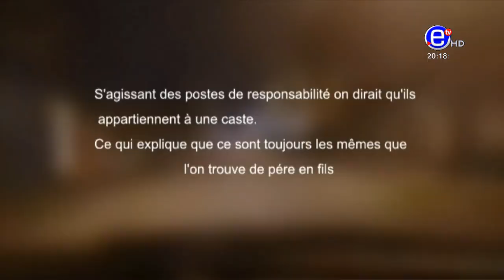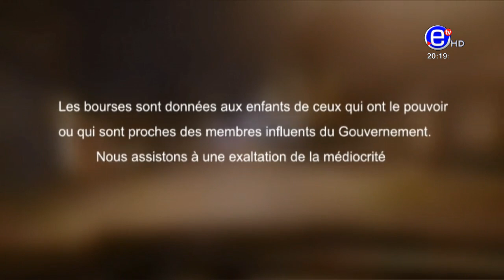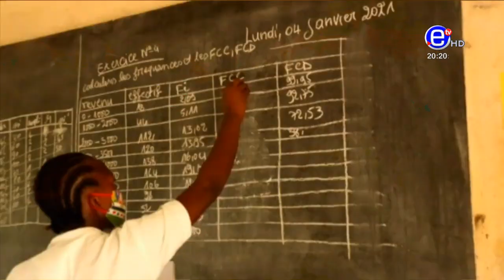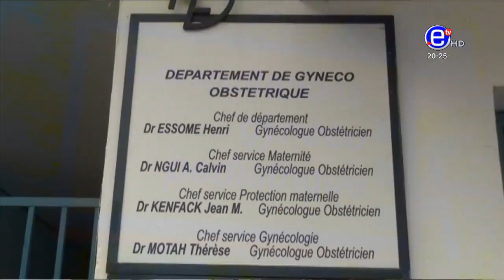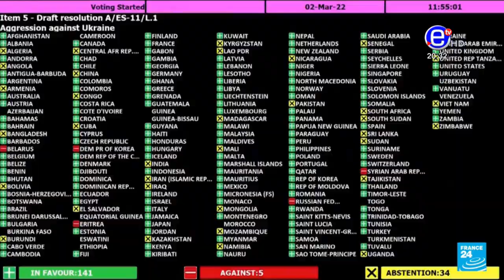JOURNAL 20H DU JEUDI 03 MARS 2022 - ÉQUINOXE TV